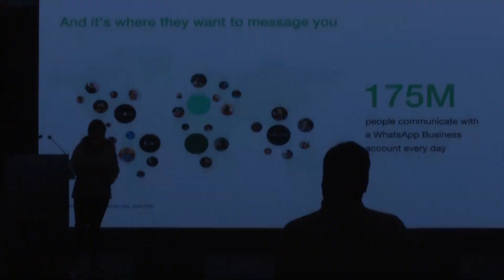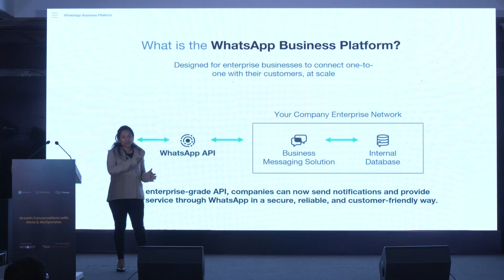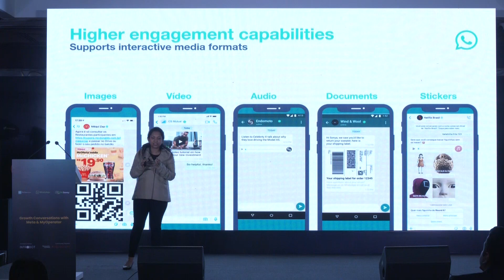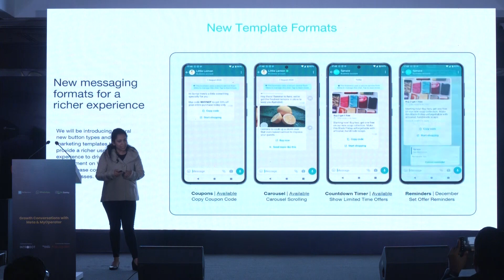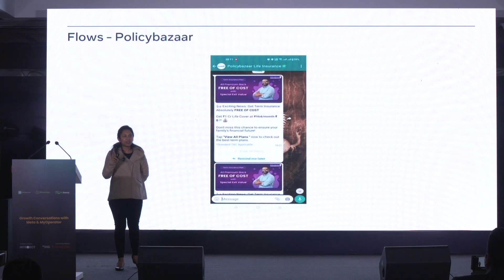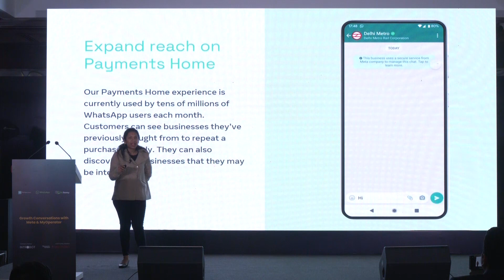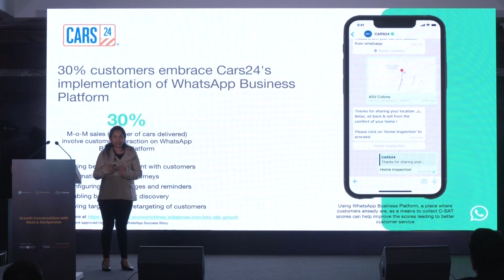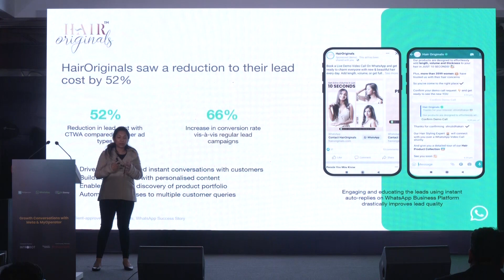WhatsApp Workshop by Ekta Agarwal | Growth Conversations with Meta & MyOperator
WhatsApp can be used for Customer Engagement is a million ways, and to list a few of them, Ekta Agarwal, Strategic Partner Manager at Meta took the stage at Growth Conversations with Meta and MyOperator!

Watch the video till the end to understand
1. How to do WhatsApp marketing
2. Various ways to implement WhatsApp Business API (WABA)
3. Improve Customer Engagement via WhatsApp